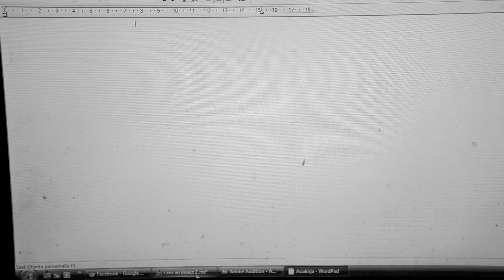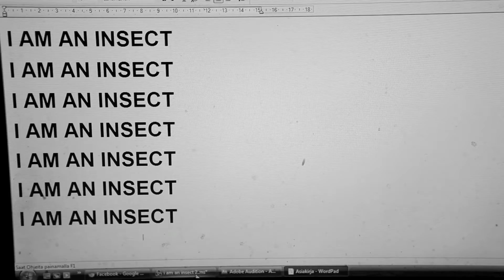I am an insect - Augustus Bro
Please like and/or share if you like it!

Keep an open mind when watching.

The video contains partial nudity and hairy men with tattoos.

for more of my stuff.